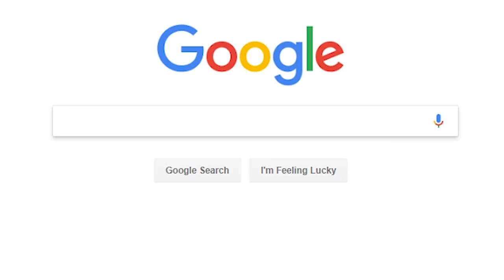The World of UPA - TRAILER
THE WORLD OF UPA will be a three-part film essay series that tells the story of the rebels who made animation grow up.

(If you've never seen any of UPA's films and would like to before watching the series, here's a handy guide of links to a ton of their films so you don't have to waste time searching all over YouTube

They have an amazing Membership program for YouTubers who want to find the best quality tracks for their videos but not break the bank over ridiculous licensing fees. For just $10.00 a month, you'll have incredible access to thousands of great songs that you can use (and that are automatically cleared for monetizing!). Check it out!

Press the CC button for film titles.